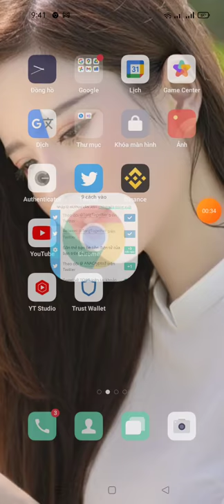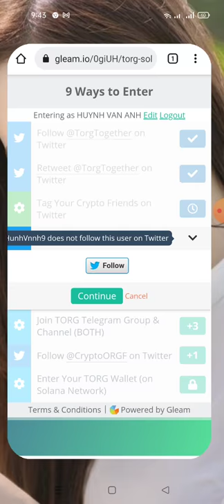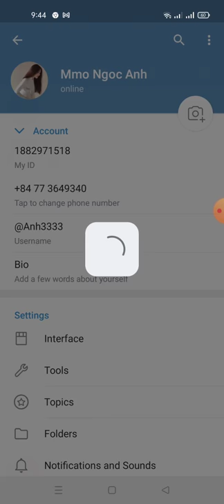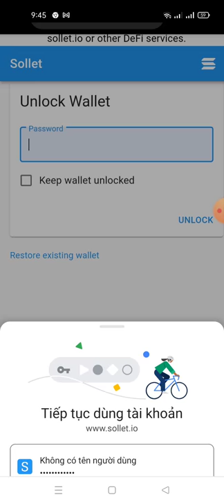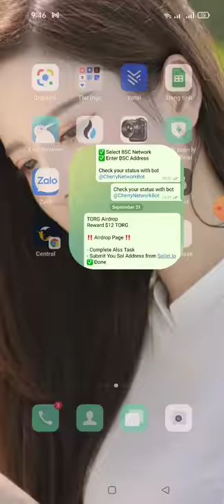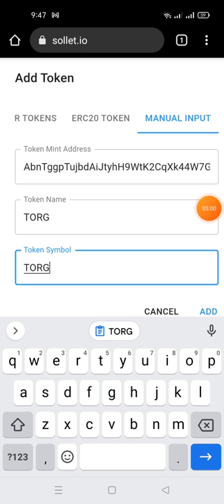hướng dẫn nhận 12$ TORG - TORG Aidrop mạng SOL (kèo ngon ăn chắc 💯)